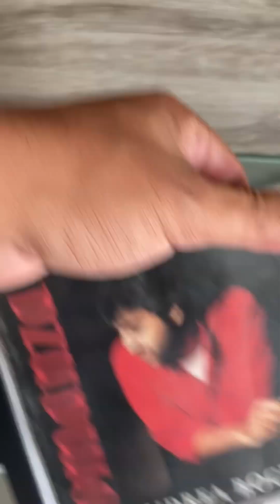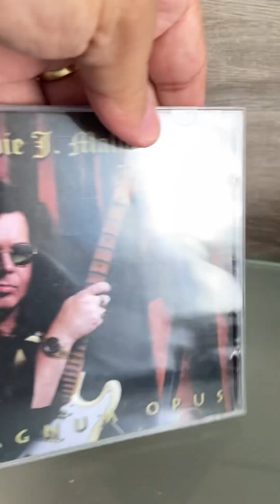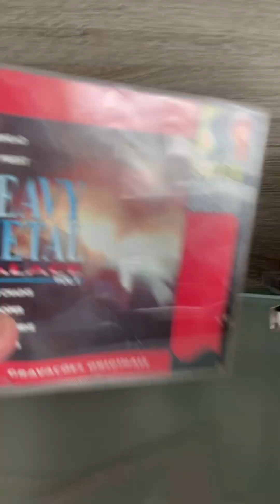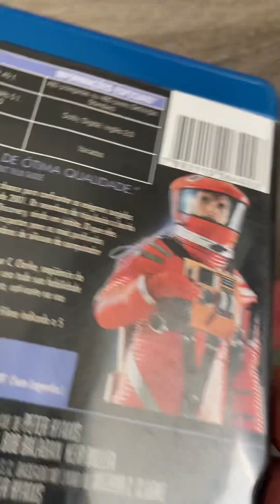CDs & DVD’s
Um vídeo aleatório sobre meus CDs e dvds.